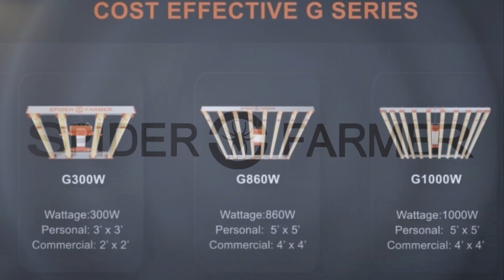Marijuana and the Body w/ Dr. Miyabe Shields & Chad Westport pt.5 : Spider Farmer G8600 Grow Light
I've teamed up with Dr. Miyabe Shields for a new series to introduce concepts surrounding Marijuana and the body. How does it work, where does it go, what does it do? Do we have receptors for it, do we make our own cannabinoids naturally?

All of these questions have been touched on. We'd also love to hear your questions about cannabis and the body. We literally have a PhD in the house who specialized in this sort of knowledge. Take advantage!

Episode one gave you a brief overview of the ECS aka the Endocannabinoid system.

The second episode covered the CB1 and CB2 receptors.

Episode three discussed phytocannabinoids and endocannabinoids, you know THC, CBD, CBG, ect.

The fourth episode covered reactions and effects between some of these phytocannabinoids in your body.

Today we are talking about current research and why there has been a lack of research investigating potential benefits. Miyabe tells you where to find the best research and how to use those tools.

We've got this all covered in the latest episode. Be sure to keep it locked here for more episodes about cannabis and your body.

Interested in the history of cannabis?

Want long form content of me interviewing industries leaders like Tommy Chong, Jorge Cervantes, Mila Jansen, Danny Danko, Jeff Lowenfels, Madame Cannoli and more?

How about nearly 100 videos of me talking with Home growers, Breeders, and gardening best practices? I’ve got a playlist for that over at the FCP02 channel -

Spider Farmer